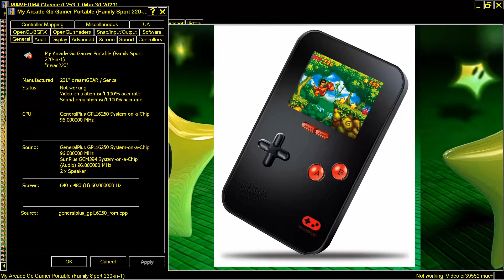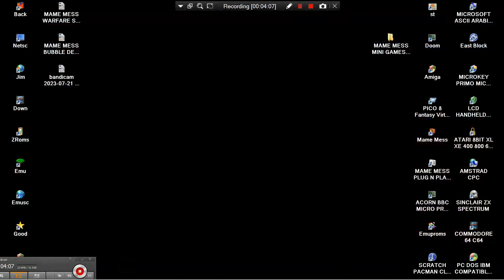MAME MESS BALLOON SHOOTING MINI GAMES MY ARCADE GO GAMER PORTABLE FAMILY SPORT 220IN1 DREAMGEAR NOT